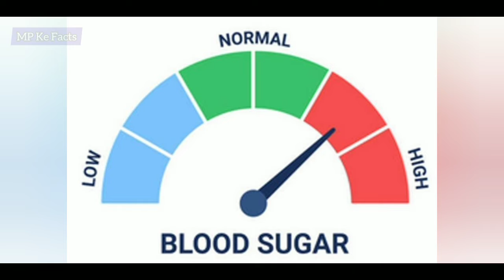हमें खाना खाने के बाद नींद क्यो आती है ? 🤔 | Why Do We Feel Sleepy After Eating Food ? | MP Ke Facts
Why Do We Feel Sleepy After Eating Food ? 😱 | MP Ke Facts

mysteries in hindi
facttechz
blood
facttechz horror
blood colours
blood human